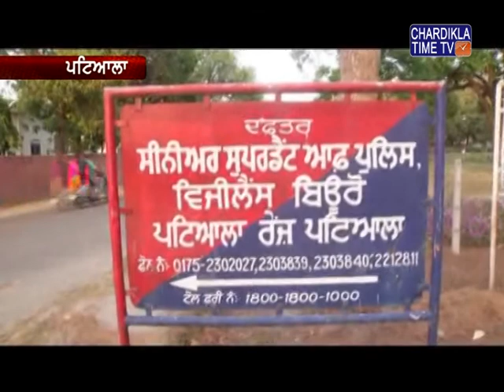ਵਿਜੀਲੈਂਸ ਬਿਊਰੋ ਵੱਲੋ ਇੰਜੀਨੀਅਰ ਪਾਤੜਾਂ ਮੁਨੀਸ਼ ਕੁਮਾਰ ਨੂੰ 9 ਹਜ਼ਾਰ ਰੁਪਏ ਰਿਸ਼ਵਤ ਦੇ ਦੋਸ਼ ਵਿਚ ਗ੍ਰਿਫਤਾਰ ਕੀਤਾ